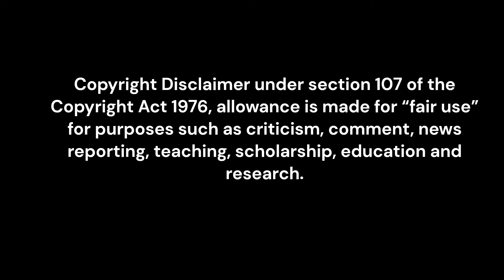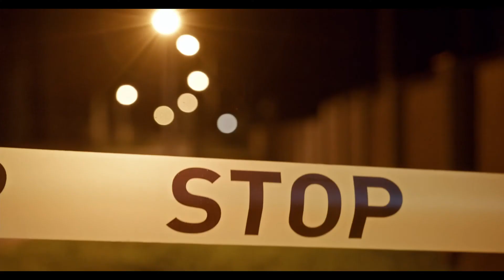Veteran's Sh0t in Front of Church Witnesses Afraid to Speak Up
In this episode, we cover the unsolved case of John Jenkins. John would be found shot multiple times in front of St John Episcopal Church in Charleston, SC on September 21, 2010. This case remains unsolved.

By the Minute News covers unsolved cases from all across the nation. Help us keep these stories in the light as we hope to help authorities bring justice to our victims families.

Our next video may be featuring a case in a city near you.